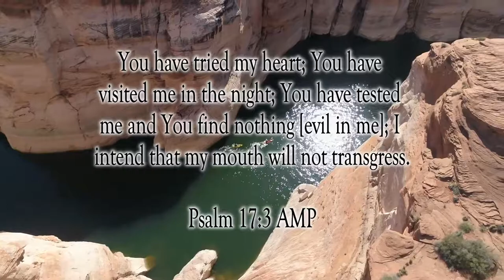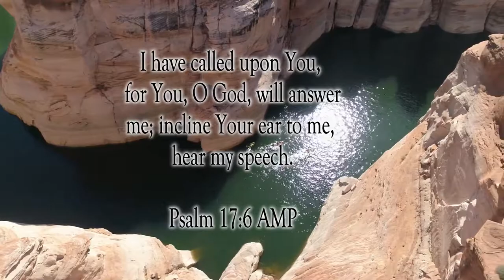Lord, You Have Tried My Heart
Scripture of the Day! Lord, You have tried my heart!!